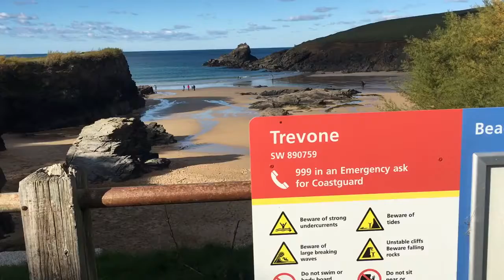ERDF in Focus: Beach Guardian CIOS Growth Hub case study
Rob and Emily came to the Cornwall and Isles of Scilly Growth Hub to help make their environmental passion into a business and their Community Interest Company Beach Guardian is up and running and making a big impact.